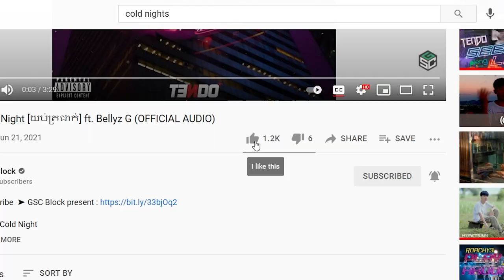Tendo - Cold Night [យប់ត្រជាក់​] ft. Bellyz G [REACTION VIDEO] I LOVE THIS VIBE!!!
Tendo - Cold Night [យប់ត្រជាក់​] ft. Bellyz G [REACTION VIDEO]
I LOVE THIS VIBE!!!
CREDIT TO THE ORIGINAL :
សម្រាប់បងប្អូនដែលស្រលាញ់ចូលចិត្តហេីយចង់ឧបត្ថម្ភ
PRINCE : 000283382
-អរគុណបងប្អូនគ្រួសាររបស់G-Win (GFAM)សម្រាប់ការចូលមេីលវីដេអូរនេះ
-ក៏សុំទោសបេីខ្ញុំបាទបង្ករជាកំហុសអច្ចេតនាសង្ឃឹមថាបងប្អូននឹងយោគយល់
+សុំសួបងប្អូនថា៖
-យល់យ៉ាងណាដែរចំពោះវីដេអូរនេះ?​
-អ្នកណាខ្លះមេីលដល់ចប់?​
-វីដេអូរក្រោយចង់មេីលខ្ញុំធ្វេីវីដេអូរបែបណា?​
-សូមផ្តល់ចម្លេីយតាមcommentខាងក្រោម...

ក្នុងChannel G-Win មានផុសជាវីដេអូរសប្បាយសប្បាយចែកជូនជាចំណីអារម្មណ៌បងប្អូនដូចជា ៖
-VLOGដេីរសម្ភាស៌កូរគេគ្រប់ទម្រង់បែបបថទាំងអស់
-Reaction Video (khmer Hiphop song)(Funny Video)(Tiktok)
-Challengeប្លែកប្លែកតាមCmtពីGFAM
បញ្ជាក់៖
គោលបំណងដែលខ្ញុំធ្វេីវីដេអូរក្នុងYOUTUBEគឺមិនមែនដេីម្បីលុយនោះទេ។​